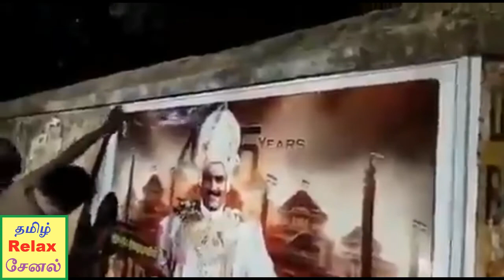Thalaivar rajni 45 year kondatam / Tamil relax channel